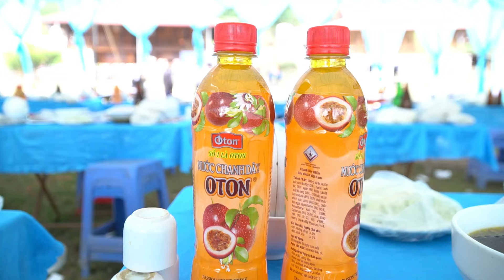LTH ANH HẶC NGUYỆT KIỀU TẠI BẢN LẰM - BẢN LẦM